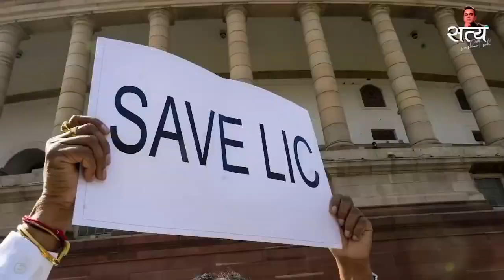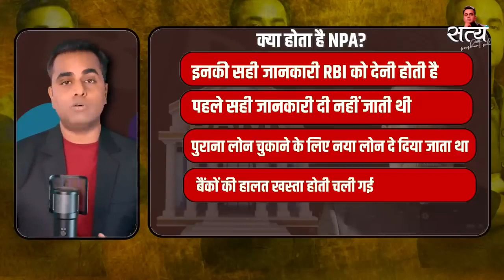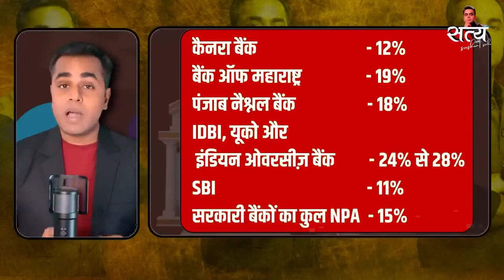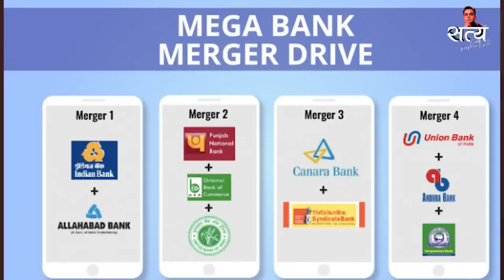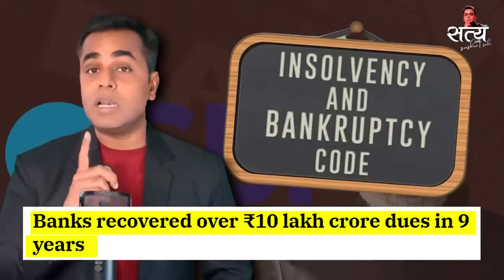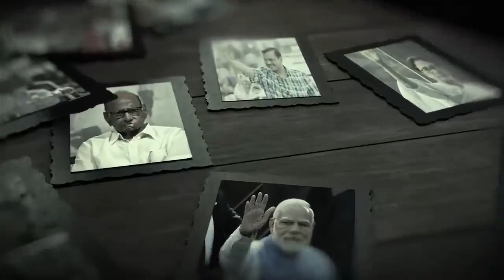modi ji ka ek aur karnaama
Video from मोदी का परिवार

*भारतीय स्टेट बैंक के बारे में ज़रूर सुने.*
*हर एक  व्यक्ति के होश उड़ जाएगें ।🫡*
*नमो के हर एक काम पर,बेबाक और बेबुनियाद टीका टिप्पणी  करने वालों और मज़ाक उडाने वालों को जरूर सुनना चाहिए*